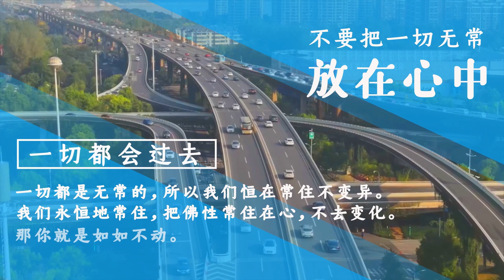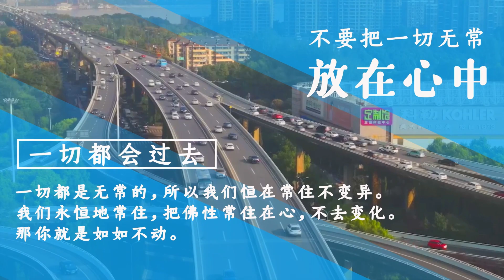卢台长 ～ 你进入对错，就进入了【是非之中】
一个人很干净，如如不动，就是法身。表面上如如不动，实际上获得了更多的自由，就是如来如去，有来有去。师父举个简单例子，你表面上停在红灯这里，没有开过去，实际上你得到更多的自由，因为绿灯时你可以马上走，如果你在红灯时硬要闯过去，被别人的车撞了，接下来自由就更没有了，所以要懂得守戒。

亦无所来，亦无所去。做人有时候就像 “我来过人间，又没有来过人间” 一样，“我学过佛法，又像没有学过佛法” 一样，一切都是平静的。一切亦无所去，因为亦无所来，有了也像没有过一样，没有了又像有过一样。“无来无去” 才能 “一切如如”。

举个简单例子，你在家里因为夫妻之间讲过一句不好听的话，一直放在心中，就是有“来”，因为你把这句话记住，一直不开心，不管做什么事情，只要这句话记在心中，就不能跟他和平相处、友好地交往。真正的 “无来无去，一切如如”，是不要把一切的无常放在心中，一切都会过去，一切都是无常的。“恒在常住不变异”，也就是说永恒地常住——把佛性常住在心，不变化，那就是如如不动。

懂道理的人，他不会跟你讲这个对、那个错，因为人间的对错都有每个人自身的理由，进入了对错就是进入了是非之中，就慢慢地会沉迷在是非中而不得解脱。所以师父让你们要法身佛 “本自如如”，有一个法身的佛在心中，如如不动，智德圆满。每个人都有这样的智慧，每一个人都周遍法界，每个人的智慧都非常大，根本不需要去寻找；而要去寻找的是被五欲六尘所染著的那颗心，它让你丢失了智德，让你不能圆满。

无干扰线上学念经或下载经文教念，请点击以下：
Recitation Audio with Scripts (words)：